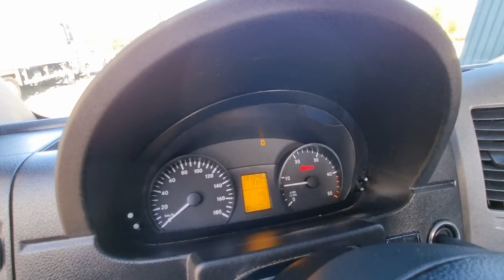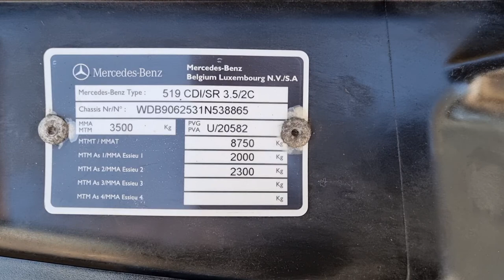MB SPRINTER 519 CDI BE TREKKER